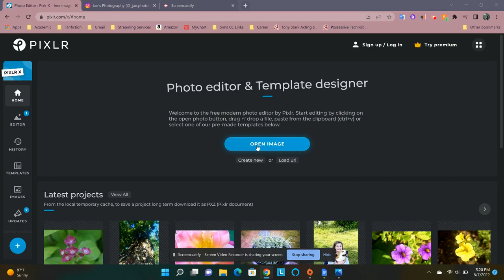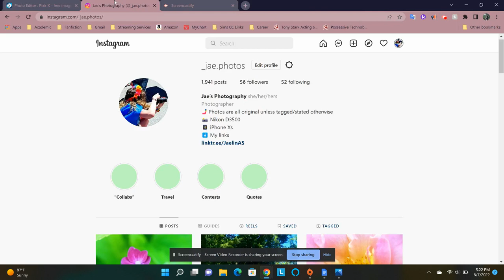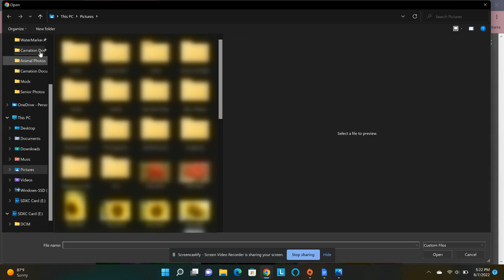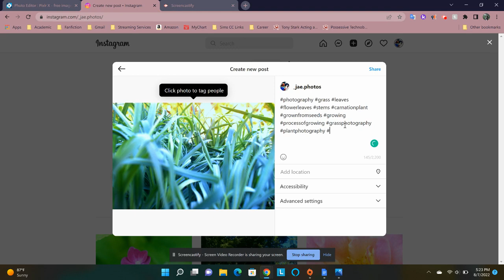DSC_0632 to Carnation Growth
My process of editing image, DSC_0632 or Carnation Growth, on Pixlr.